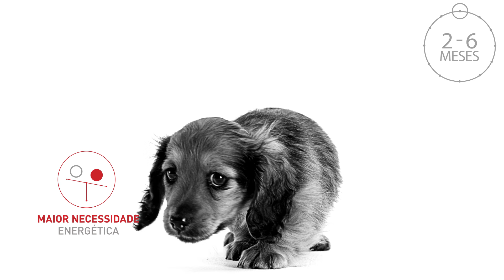Saúde é tudo para um começo perfeito - Cão filhote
Já em seus primeiros meses de vida um filhote constrói a base para seu futuro. O alimento ROYAL CANIN ® PUPPY oferece o suporte nutricional necessário para seu desenvolvimento e independência, passando por mudanças até se tornar um animal magnífico! Acesse o nosso site e saiba mais